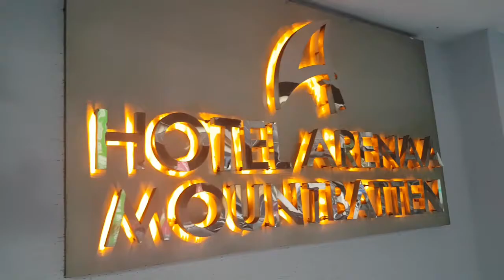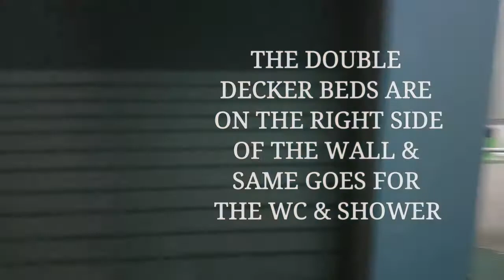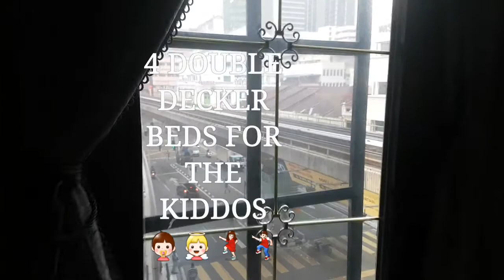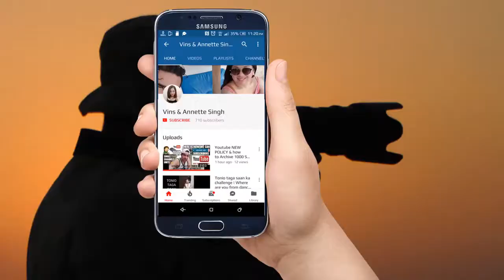Arenaa Mountbatten Hotel, Kuala Lumpur Room Review - dormitory style accommodation for big family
This is a very special boutique concept like no other, whereby dormitory style accommodation is given room facilities. In addition the decor and lighting creates a dream like effect that is once soothing and romantic.

Address: Tun Perak, City Centre, 50050 Kuala Lumpur, Wilayah Persekutuan Kuala Lumpur, Malaysia

About 6 mins drive from BERJAYA TIME SQUARE.

Drop your views and comments below 👍